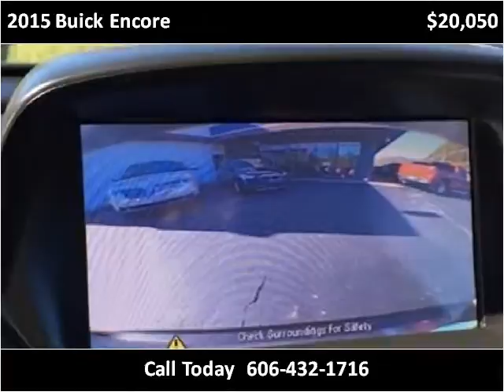2015 Buick Encore Used Cars Pikeville KY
This 2015 Buick Encore is available from Tim Short Superstore.